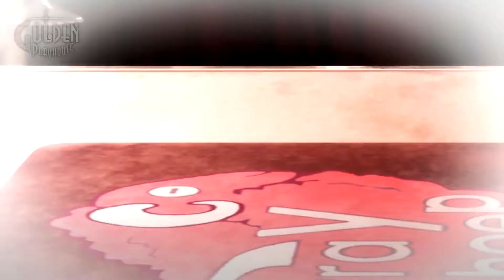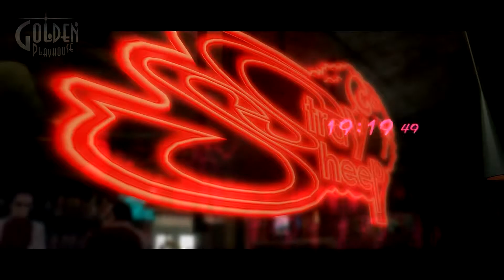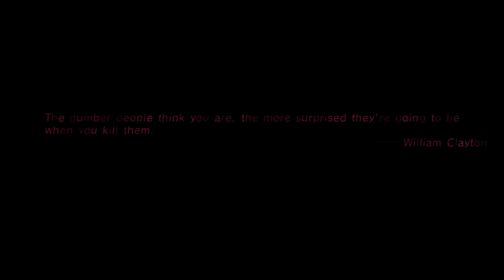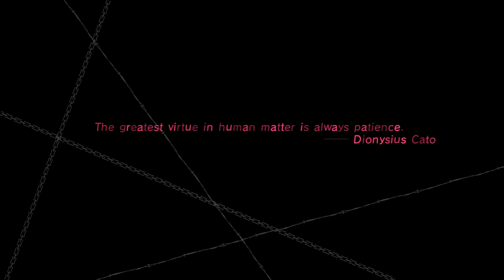Catherine Part 2 PIX NAO PLS!! - Beards Play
Cheating is wrong guys. If you cheat you will be cursed!